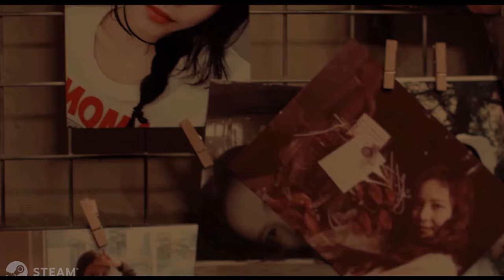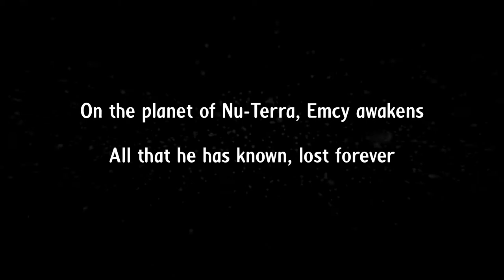5 Top Upcoming Adventure Games of January 2021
Here are 5 of the most promising adventure games coming out in December. The release dates aren't set in stone and they might slip at any moment, but this is what the developers are aiming for right now.

NB!

Timestamps:
00:00 - Intro
00:07 - MADE : Interactive Movie
00:42 - Woodsalt
02:18 - NoseBound
05:08 - ENCODYA
06:53 - The Medium